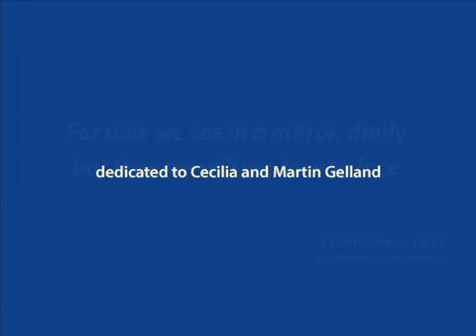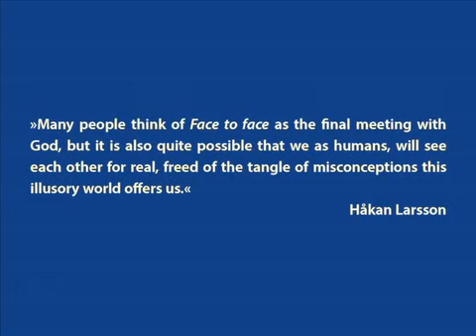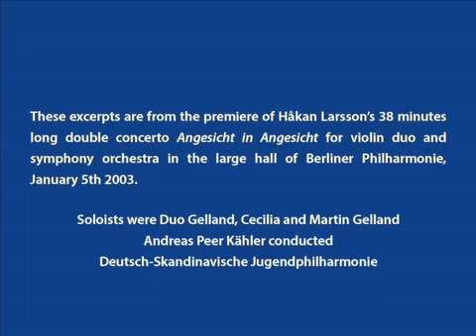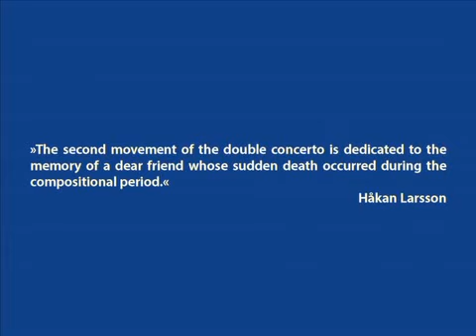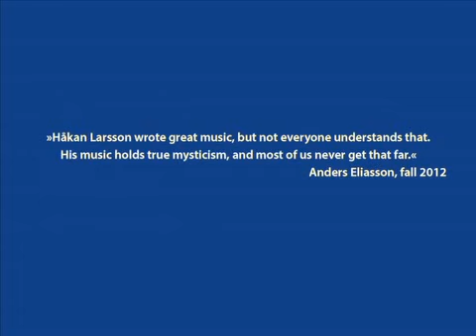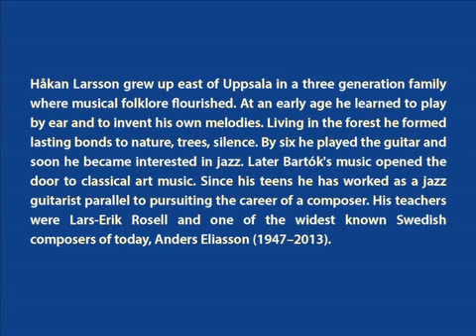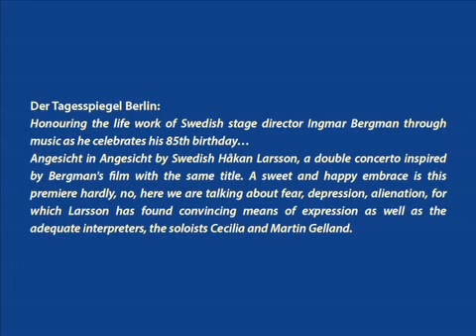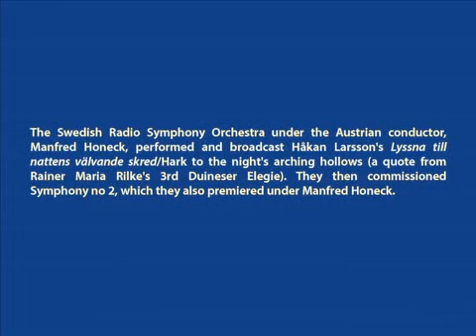Duo Gelland in Håkan Larsson's Double Concerto Angesicht in Angesicht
These excerpts are from the premiere of Håkan Larsson's 38 minutes long double concerto Angesicht in Angesicht for violin duo and symphony orchestra in the large hall of Berliner Philharmonie, January 5th 2003.
Soloists were Duo Gelland, Cecilia and Martin Gelland
Andreas Peer Kähler conducted
Deutsch-Skandinavische Jugendphilharmonie